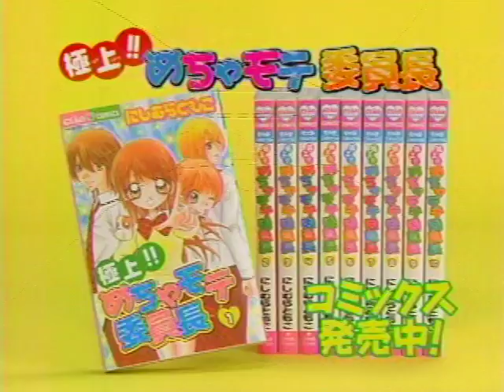しっくりサイト(2).mpg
虫ガール、ミカコ　他